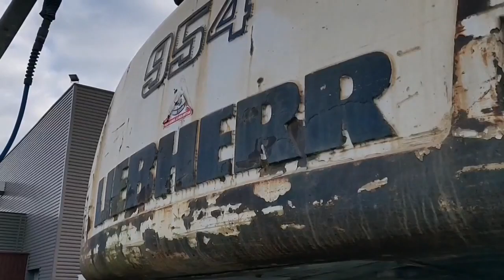LIEBHERR R954C ! En pièces détachées !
[PIECES DETACHEES]

Codimatra termine l'année en beauté avec ce déchargement d'une imposante 54 tonnes de chez Liebherr.
Pour permettre le déchargement, l'équipe déconstruction à d'abord retirer des pièces comme le contrepoids ou le silencieux.
Retrouvez bientôt les pièces détachées de cet R954 C au prix de l'occasion sur notre

Type : R954C SHD
Année de fabrication : 2008
Puissance moteur: 240 kw